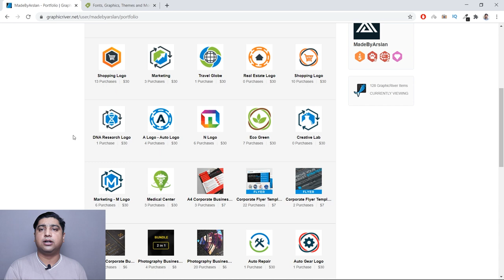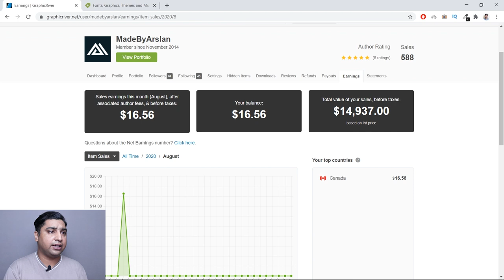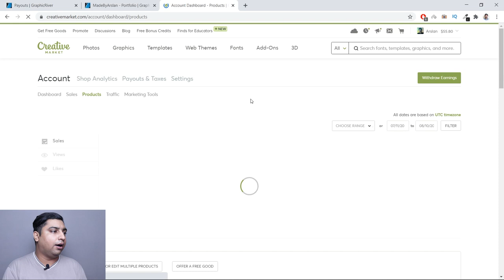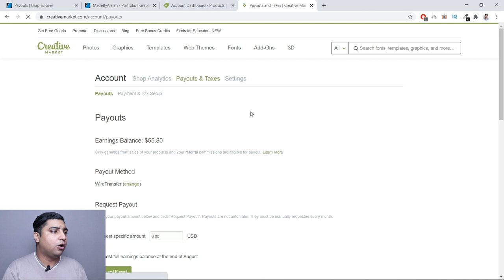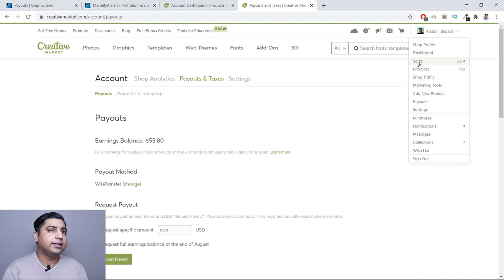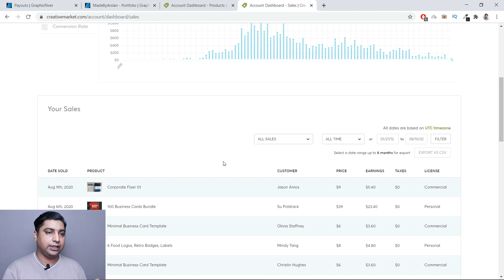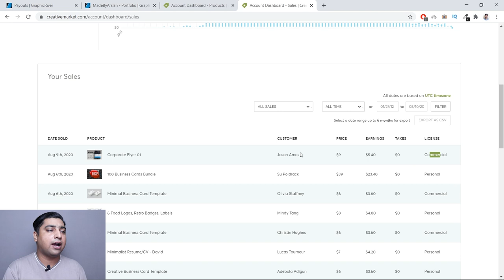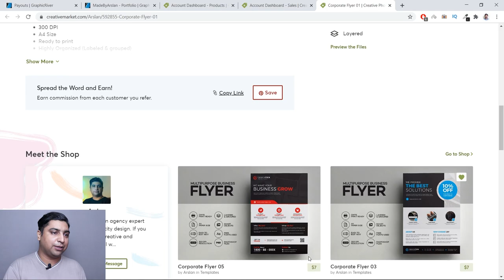How I Earned $30000 from This Website (Income Proof) - Urdu / Hindi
This is the 2nd video of the series Earn While you sleep with design. So I am sharing income proof how I am making side income by uploading design templates on these website.
These website will help you to make money online with selling your graphic design templates online.